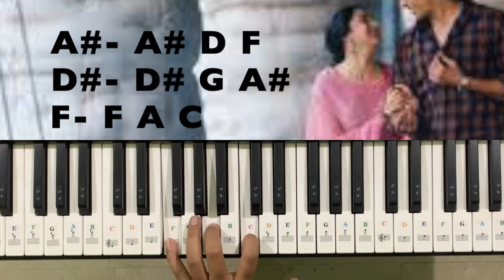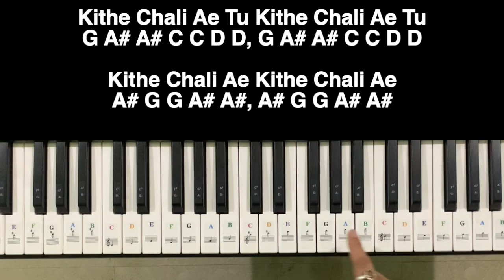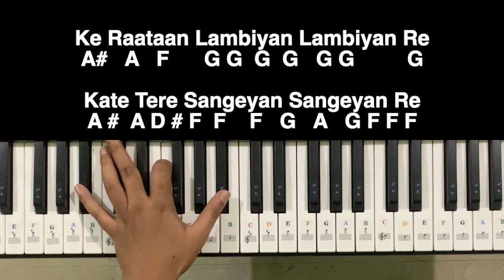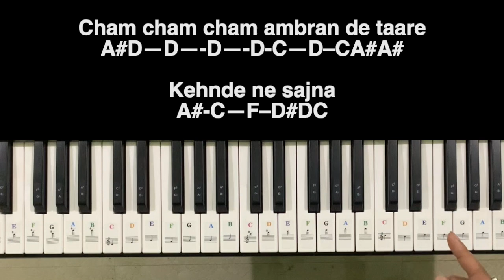Raataan Lambiyan |Jubin, Kiara,Sidharth|Easy Piano Tutorial With Notations and Chords Step by Step,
Here,I want to teach the basic lessons on Keyboard. And I also uploaded some of my music works and performance.

Under 2000 Rs - Casio SA 47
Under 3000 Rs - Casio SA 77.
Under 6000 Rs - Casio CTK1500
Under 7000 Rs - Yamaha PSR F51
Under 8000 Rs - Yamaha PSR E263
Under 11000 Rs - Yamaha PSR E363

Best Keyboard for performer
Roland EX 20
Roland XPS 10
Roland XPS 30
Roland E09IN

For video shooting :- Apple iPhone XR
Editing - I Movie in Apple Macbook
Piano Sticker

Raatan Lambiyan is based on this from Siddharth Malhotra and Kiara Advani starrer indian patriotic movie Shershaah. Versatile singers Jubin Nautiyal and Asees Kaur have sung this song with their melodious voice. Very talented artist Tanishk Bagchi has done a great job in this song, he himself has given the lyrics and music of the song. This song has published under the label of T-Series.

Song Title – Raatan Lambiyan
Singer – Jubin Nautiyal, Asees Kaur
Tanishk Bagchi
Lyrics – Tanishk Bagchi
Movie – Shershaah
Music Label –       Sony Music India